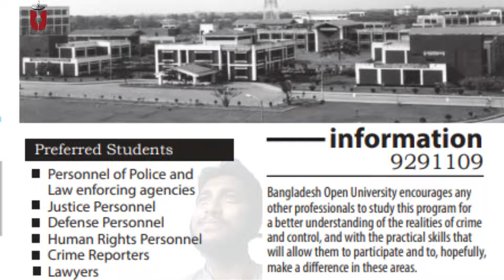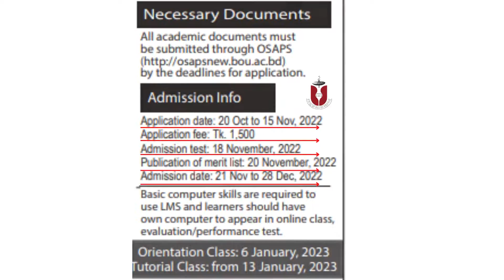MCCJ Admission notice, January-2023MKMS1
All notice today bou ঃ
1.  Final GPA Resultঃ

11. Bachelor of Business Administration (BBA)

12. Master of Business Administration (MBA)

13. B.Sc (Hons) in Food Science and Nutrition (B.Sc in FSN)

14. Certificate In Preliminary Chinese Language (CPCL)
15. Masters of Laws (LL.M)
16. Master of Arts (MA)/Master of Social Science (MSS) (Final) (MA/MSS (Final))

17: Master of Arts/Master of Social Science (Preliminary) (MA/MSS (Preliminary))

18. Bachelor of Arts (Honours)/ Bachelor of Social Science (Honours) (BA/BSS (Honours))
19. Bachelor of Laws (LLB (Honors))

20. Bachelor of Arts (BA)/Bachelor of Social Science (BSS) (BA/BSS)

basic computer
computer corse
Graphic design basics
learn english
free online courses
A to Z computer courses
how to
video editor
screen recording
remove background
screen record
tips and tricks
Bangladesh Open University
open university

1.ইউটিউবের সকল টিউটেরিয়াল ১-১৩ পর্যন্ত

2.নতুন আপলোড সকল ভিডিও এক সাথে

৩.সকল প্রকারের ডিজাইন কিভাবে করবেন ?

৫.বেসিক গ্রাফিক্স ডিজাইন কোর্স (পর্ব